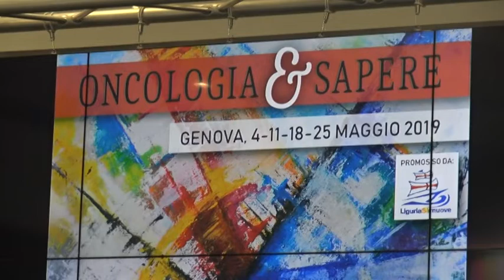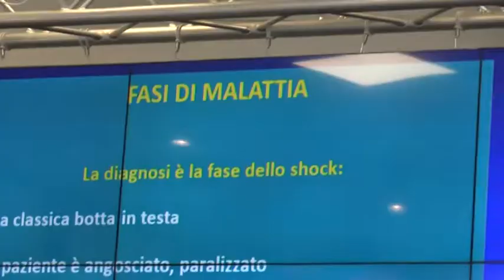Oncologia & Sapere, medici vicino ai pazienti a parlare di malattie oncologiche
Un ciclo di eventi programmati per tutti i sabati di maggio patrocinati dal ministero della Salute e organizzati dall'associazione Liguria si Muove è partito oggi a Genova: il tema è Oncologia&Sapere e il primo appuntamento è con la comunicazione del tumore a un figlio.